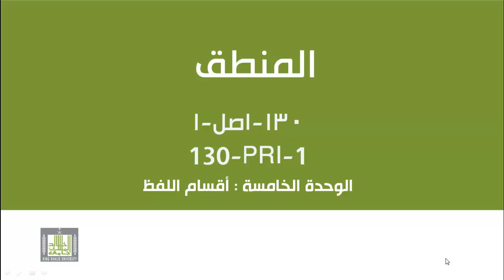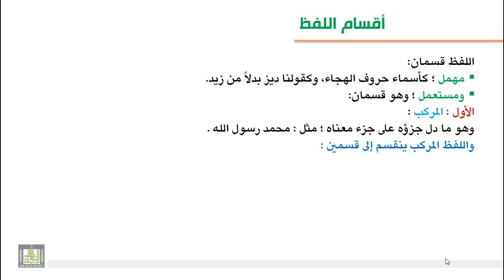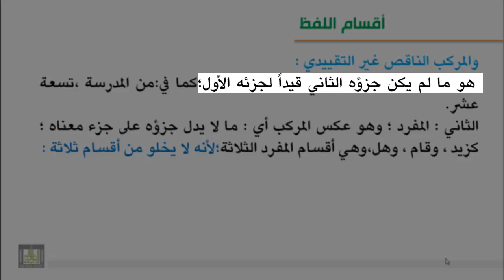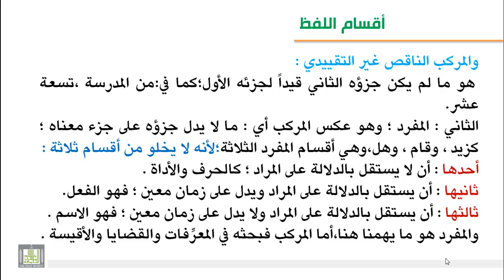الوحدة الخامسة : أقسام اللفظ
اللفظ المهمل ،واللفظ المستعمل وأقسامه